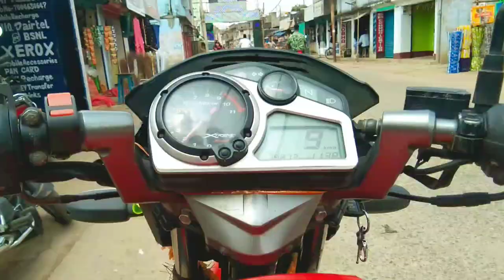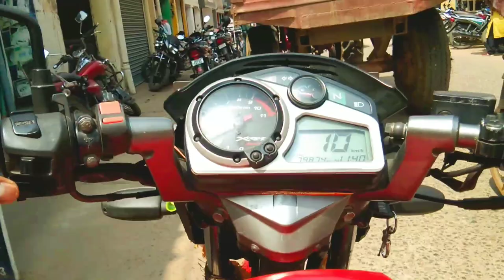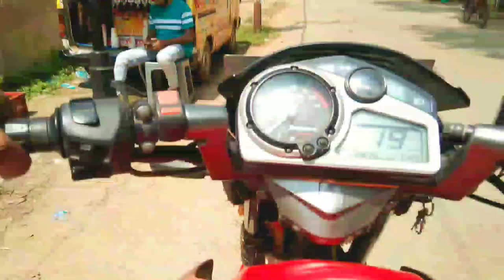My College Full Tour ,Ghatshila College, Moto vlog 😇❣️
My name is Krishna Balmiki (kittu) I am a content creator , vlogger and motovlogger from the Jharkhand , Ghatshila

I love to share my travel and lifestyle video I am here to entertain,  educate and inspire.

So guys this is my 6th vlog so Agar aapko

So iske baad bhi  bohut Interesting interesting vlog aaenge.Thankyou ♥️

creators :-
ghatsila collage